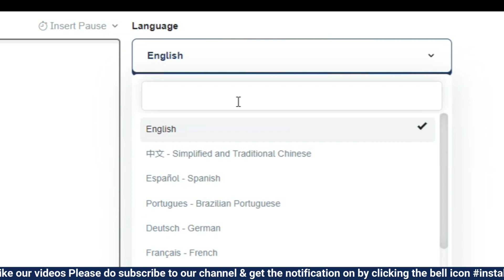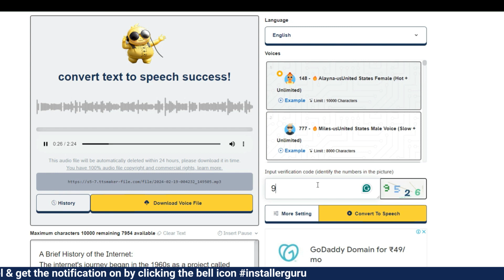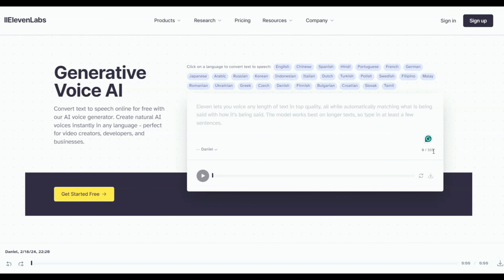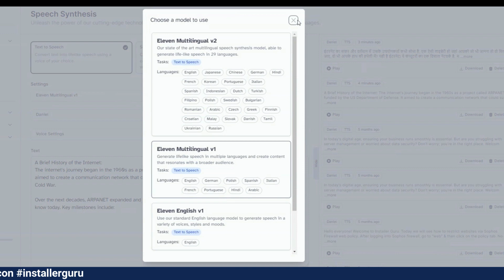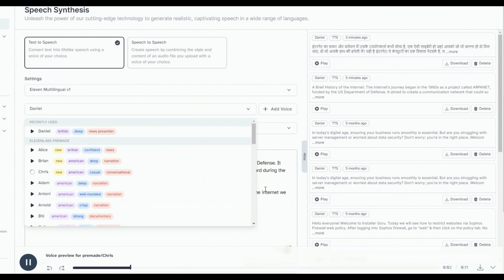2024 के Top AI Voice Generators: TTS Maker vs. Eleven Labs की तुलना 🔥💻installerguru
In the ever-evolving landscape of digital content creation, the quest for the perfect AI voice generator has become a pivotal aspect of producing engaging and accessible media. In this video, we delve deep into a comprehensive comparison between two of the leading AI voice generators of 2024: TTS Maker and ElevenLabs.

Discover the cutting-edge features, usability, voice quality, and versatility of TTS Maker and ElevenLabs. Whether you're a content creator looking to enhance your YouTube videos, a marketer aiming to create compelling narratives, or an author aspiring to bring your audiobooks to life, this video is your ultimate guide to understanding which tool fits your needs the best.

What You'll Learn:

Overview of TTS Maker and ElevenLabs: Get to know the core functionalities and unique selling points of each tool.
Voice Quality Comparison: Listen to samples from both platforms to compare the realism and clarity of their AI-generated voices.
Language and Accent Diversity: Explore the range of languages and accents offered by TTS Maker and ElevenLabs, ensuring your content resonates with a global audience.
Ease of Use: Find out which tool offers a more user-friendly interface for creating voiceovers effortlessly.
Pricing and Plans: A detailed breakdown of the cost-effectiveness of each platform, helping you make an informed decision based on your budget and requirements.
Real-World Applications: See how each tool performs in various scenarios, from YouTube content and social media campaigns to audiobooks and educational materials.
Final Verdict: Our comprehensive analysis and final thoughts on which AI voice generator stands out in 2024.

Stay Ahead of the Curve: Keep up with the latest advancements in AI voice generation technology.
Make Informed Decisions: Equip yourself with the knowledge to choose the right tool for your content creation needs.
Enhance Your Content: Learn how to leverage these tools to produce high-quality, engaging, and accessible voiceovers.
Your support helps us bring more helpful content to tech enthusiasts like you.

🌟 Let's Empower Your Tech Journey - Together!